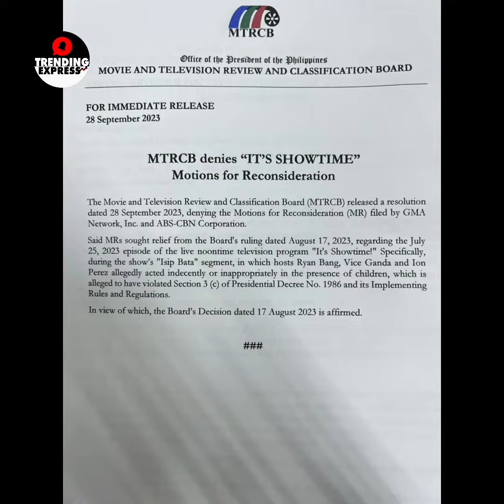LalaSottoResign Trending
‘It’s Showtime’ pinakakansel ng maraming viewers, sey ni MTRCB Chair Lala Sotto